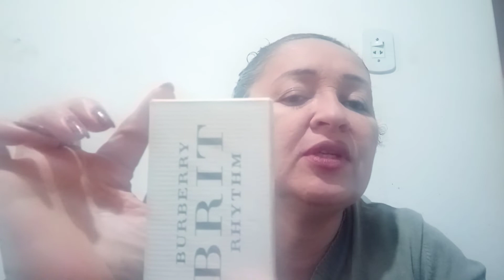perfumes de primavera